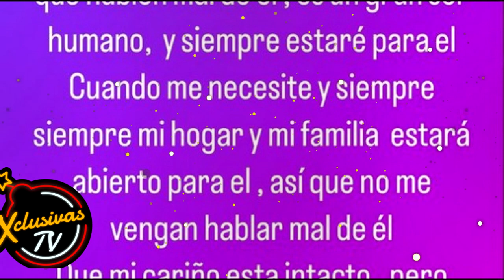Niurka festeja la ruptura entre Daniella Navarro y le envía mensaje